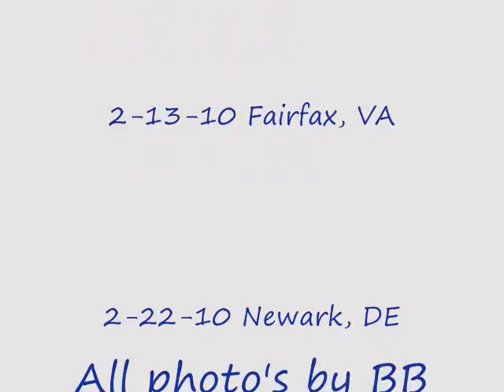FURTHUR TOUR picvid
Pics from FURTHUR TOUR...  pic's taken at 3 different shows
FEB12th Hampton,VA--Feb 13th Fairfax,VA & Feb 22nd Newark,DE